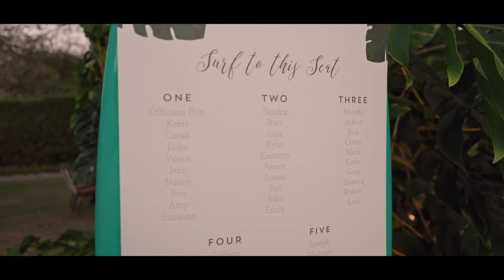Tropical Party at El Mangroove Hotel in Costa Rica • Megan + Taylor - Mil Besos Wedding Planners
This couple picked a perfect venue for their tropical party on the Papagayo Peninsula in Costa Rica. Don't miss any of the details.